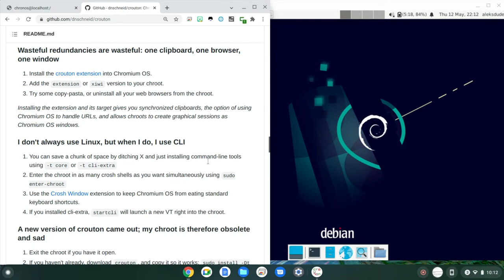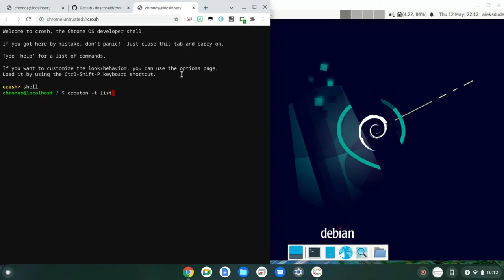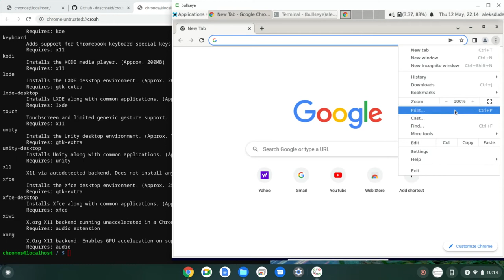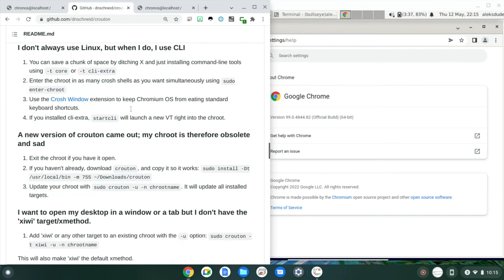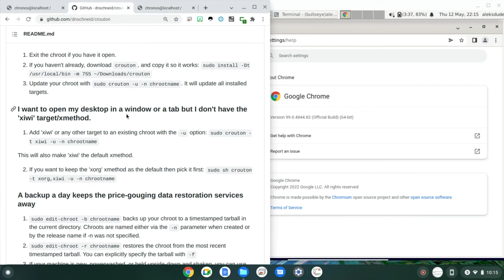Crouton for Chromebook. How to check different versions desktop environment besides XFCE? -t list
I wasn't actually sure how to find out the list of available desktop environments you can install onto crouton for chromebooks.

The default desktop environment he suggests installing is xfce.
But.. you can actually install other desktop environments

In crosh shell... run the command:
   crouton -t list

Voila.. there is a list of desktop environments..
like kodi, lxde, x11, xorg, xiwi, unity

To install the other environments.. just add it after the -t.. to install multiple environments at the same time... use a comma to separate.
So let's say I wanted to install kodi with xiwi.. the command would be:

    sudo crouton -t kodi, xiwi